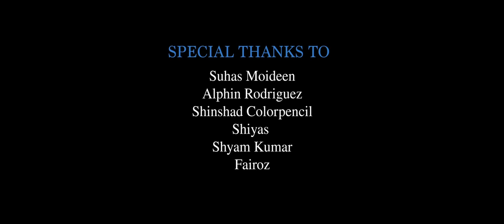Rasathi Unna Reprise Version | Bharath NT | Selvin Varghese | AHD Shabeeb | Imagine Studio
Choreography & Direction : BHARATH NT
Produced By IMAGINE STUDIOS
DOP : AMAL XAVIER
Arranged and Sung : Ahdshabeeb
Guitar : Rithul Subramanian
Veena and bass guitar : Nithin madhav
Keys : Noel benny
Editing & Di : SELVIN VARGHESE
Asistant DOP :  SHAHEEN RAHMAN
Costume Design : SAURAV S NAIR
Assi.Director : AJIL MANOHAR ABDUL SIDHAN THANVEER NAJEEB AJITH R NAIR NIKHIL JOSEPH NAKUL R
Production Controller : NIKHIL S
Stills : AKSHAJ M KUMAR
Music Associate  : Swaj sarasan

|| ANTI-PIRACY WARNING ||